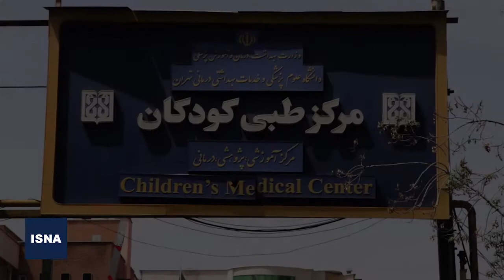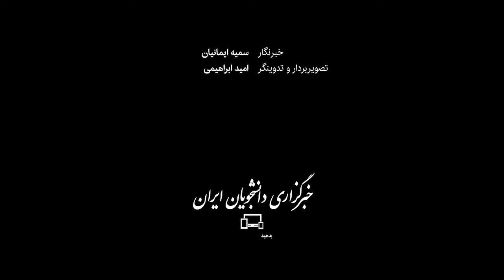اینجا نفس‌های کودکان به شماره افتاده است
حدود ۱۰ اتاق و تقریبا سه برابرِ آن، تختِ بیمارستانی، در طول یک سال و چند ماه گذشته و درست از زمان شیوع کرونا، در خیابان دکتر قریب تهران، میزبان کودکانی است که به‌جای بازی‌های کودکانه در قرنطینه خانگی، با ابتلا به این ویروس چند میکرونی روی تخت‌های مرکز طبی کودکان تهران درد می‌کشند. این مرکز و کادر درمان آن از زمان ایجاد بخش مخصوص عفونی و آی‌سی‌یو کرونا تا امروز، با این حجم از پذیرش کودکان مواجه نشده‌اند. آن‌ها یکی از دلایل اصلی به وجود آمدن این وضعیت برای کودکان را بی‌توجهی و رفت‌وآمد خانواده‌ها و اقوام با یکدیگر می‌دانند؛ اتفاقی که از تست‌های مثبت کودکان و خانواده‌هایشان به وضوح مشخص است.